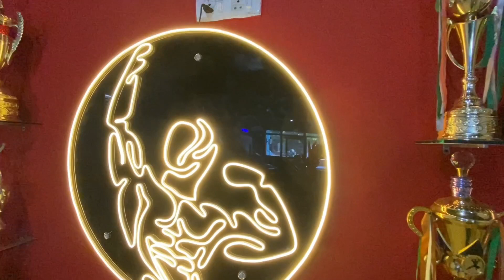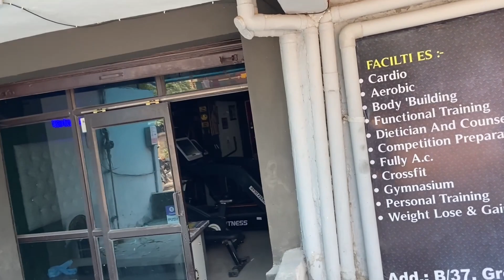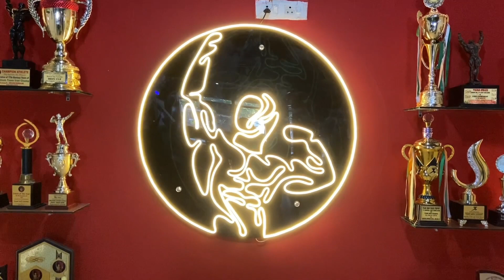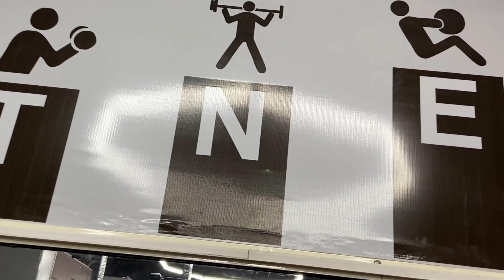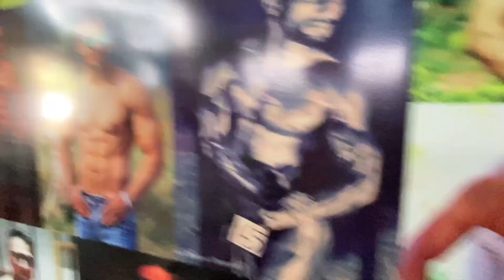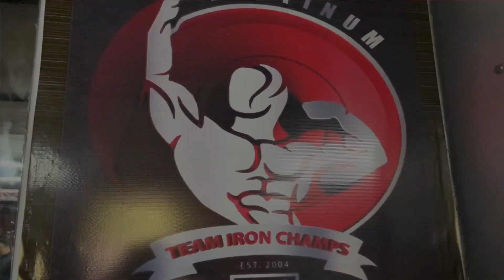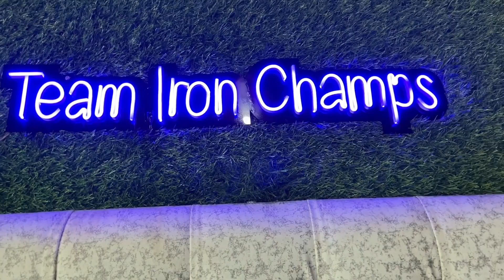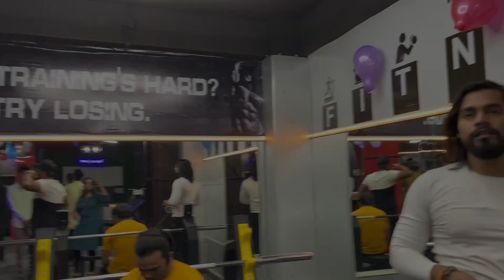Gym Opening | Team Iron Champs Gym Opening Ceremony | Musafir Vlog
imaran khan,
team iron chmaps
team iron champs branch,
team iron champs,
iron imran,
opening a gym,
gym opening,
gym,
starting a gym,
how to open a gym,
gym opening cost,
gym tour,opening,
gym opening india,
how to open up a gym,
open a gym,
rohit khatri gym opening,
steps to opening a gym,
best gym in delhi,
advice onopening a gym,
best gym in dwarka,
best gym in india,
rohit khatri new gym opening,
mistakes when opening a gym,
biggest gym in india,
gym business,
top gym in india
fitness,
fitness motivation,
fitness video,
popsugar fitness,
fitness music 2022,
marvel fitness,
youtube fitness,
fitness app,
ege fitness,
marine combat fitness test,
fitness tips,
fitness fails,
fitness model,
female fitness motivation 2022
fitness routine,
fitness blender,
fitness channel,
fitness workout,
apple fitness+,
fitness mistakes,
apple fitness app,
love sweat fitness,
fitness dating app,
fitness challenge,
apple fitness plus
workout,home workout,
fitness,
full body workout,
beginner workout,
hiit workout,
fitness motivation,
workout music,
best workout music,
cardio workout,
walking workout,
workout mix 2022,
fitness workout,
abs workout,
30 minute workout,
workout motivation,
workout fitness music 2018,
no jumping workout,
fitness music 2022,
workout music mix 2022 fitness,
no equipment workout
gym,
gym ceremony,
gym opening ceremony,
bodybuilding ceremoney,
the gym,
pokemon shield gym leaders,
gym motivation,gym leader,
gym leader pokemon sword and shield,
gym opening,
pokemon sword and shield all gym leaders,
all gym leaders in pokemon sword and shield,
ufc gym,
best gym,
gym tour,
gym love,
golds gym,
gym leader theme sword and shield,
karachi gym,
gym workout,
life fitness gym karachi,
gym pakistan,
gym leader sword and shield,
gym motivation,
workout motivation,
fitness motivation,
motivation,
alone gym motivation,
gym league motivation,
lost gym motivation,
broken gym motivation,
discipline gym motivation,
gym motivation 2022,
motivation music,
motivational video,
motivational,
motivational speech,
hardcore gym motivation,
gym music,gym league,
gym,
bodybuilding motivation,
cbum motivation